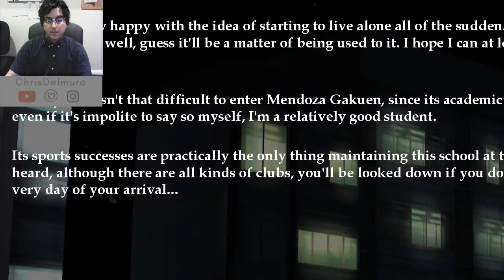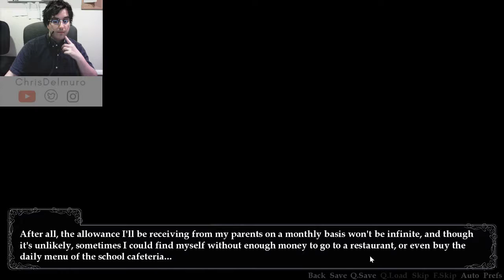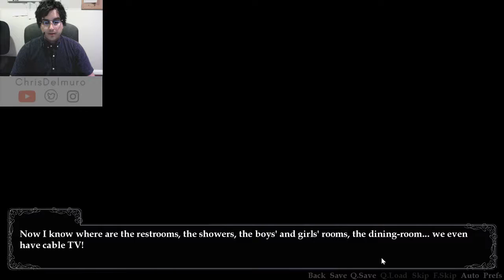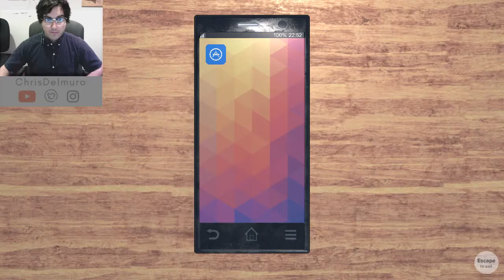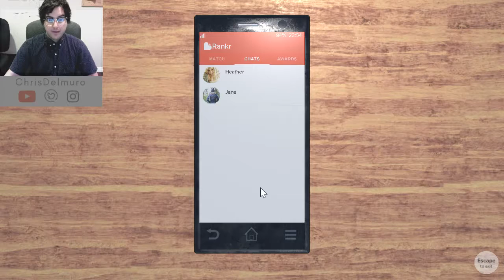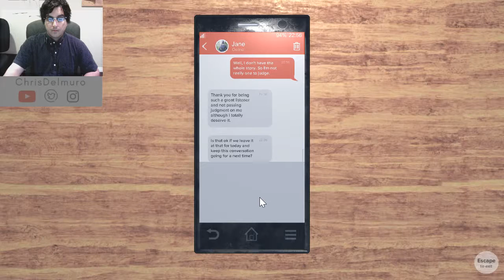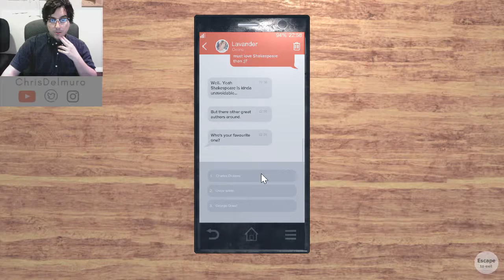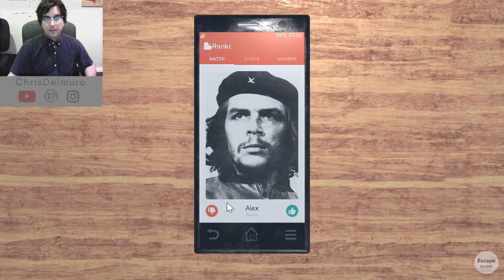HOT DATE - I GOT HOT DATERS GUYS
or here on youtube